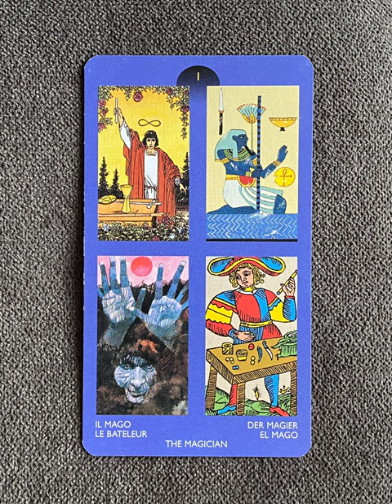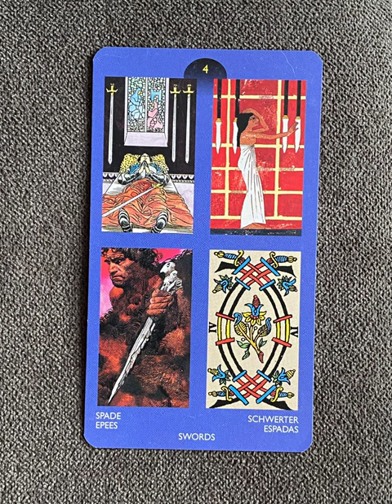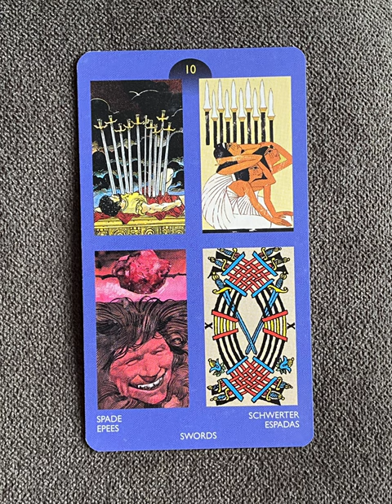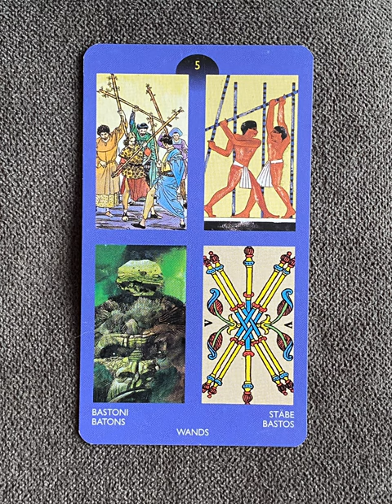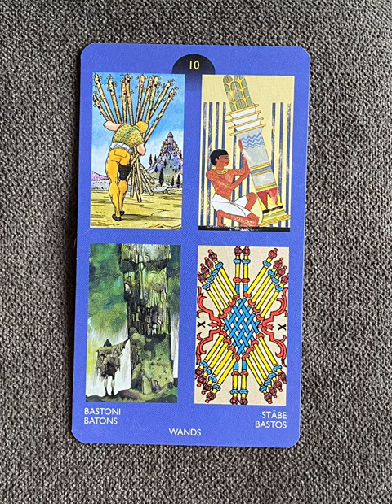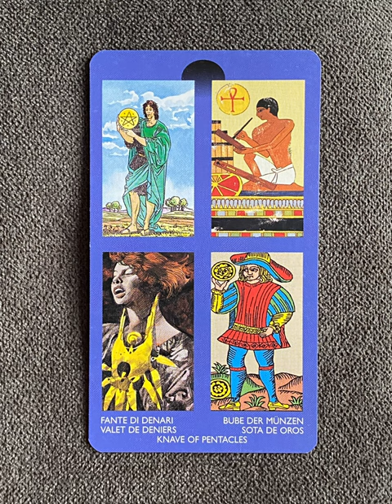Comparative Tarot - a tarot deck flip thru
Comparative Tarot by Valerie Sim - a tarot deck flip thru
Comparative Tarot flip through

Tarot Teasers

The comparative method of Tarot reading is growing in popularity.  By comparing the same cards from different decks, the reader can gain a deeper understanding of the Tarot.  Now Lo Scarabeo has created a deck specifically for this purpose.  Each card features the images from four different decks: The Universal Tarot  provides classic iconography.  The Tarot of the Sphinx  gives the reader the Egyptian tradition.  The historical Tarots of Marseilles  represents Tarot's roots.  The Tarot of the Origins  shares an exciting psychological perspective - both powerful and shamanic.